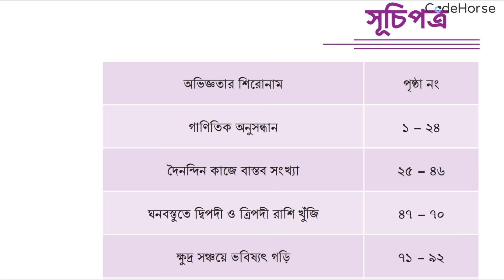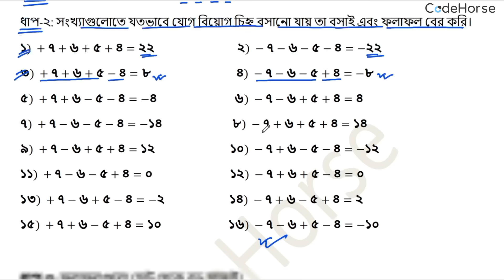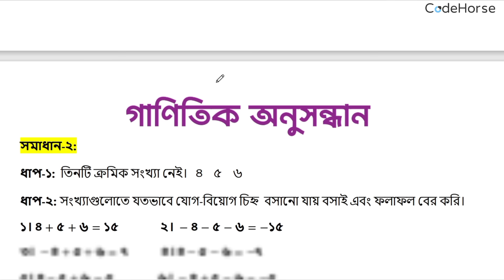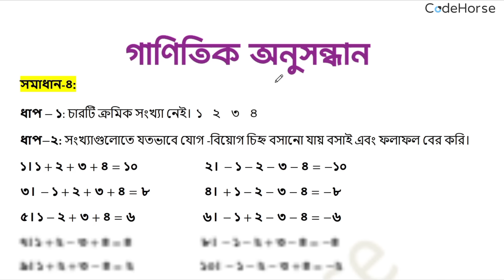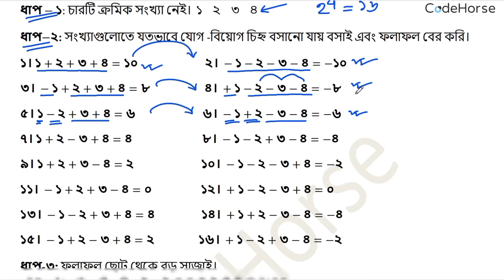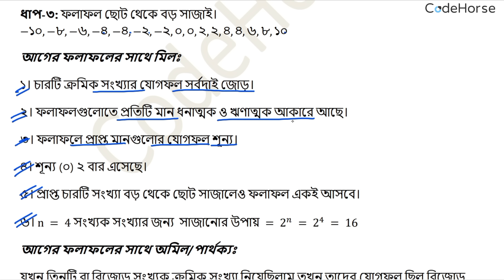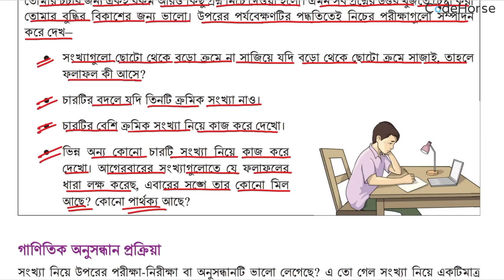৮ম শ্রেণি গণিত | গাণিতিক অনুসন্ধান,পর্ব-২ | class 8 math solution 2024 | class 8 math page 7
Class Eight Math Solution 2024
৮ম শ্রেণির গণিত গাণিতিক অনুসন্ধান পৃষ্ঠা ৭
৮ম শ্রেণি গণিত ১ম অধ্যায় সমাধান ২০২৪
নতুন শিক্ষাক্রমের ৮ম শ্রেণির গণিত বই
৮ম শ্রেণি বই পরিচিতি গণিত ২০২৪
গাণিতিক অনুসন্ধান পৃষ্ঠা ৭
৮ম শ্রেণির গণিত ১ম অধ্যায় গাণিতিক অনুসন্ধান
গাণিতিক অনুসন্ধানের ধাপসমূহ
Ganitik onusandhan class 8 math
class eight math chapter 1 ganitik anusondhan
৮ম শ্রেণি গণিত মূল্যায়ন সমাধান গাণিতিক অনুসন্ধান